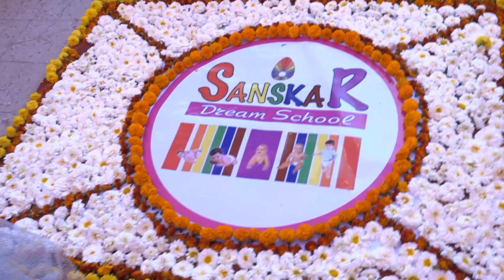SANSKAR Annual Function 2023 | Bum Bum Bole | Play group kids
"Learn Here, Lead Everywhere!" - True 21st Century School.